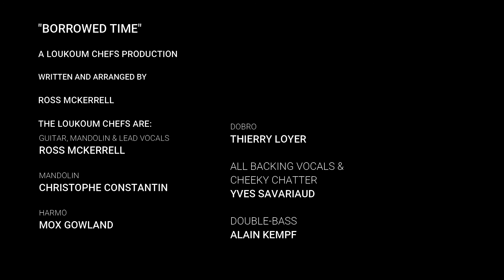Borrowed Time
Cela a beau être une fiction sur un individu qui se laisse aller complètement, cela évoque fortement le comportement de homo sapiens sur la planète terre de nos jours.